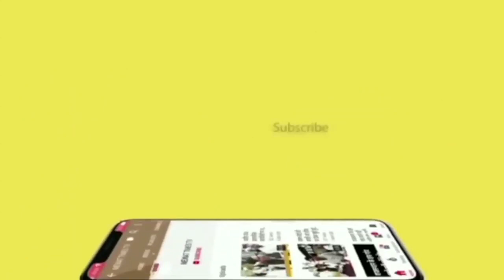छोटी मेवात न्यूज : काम पूरा हुआ नहीं और खराब पहले हो गया...